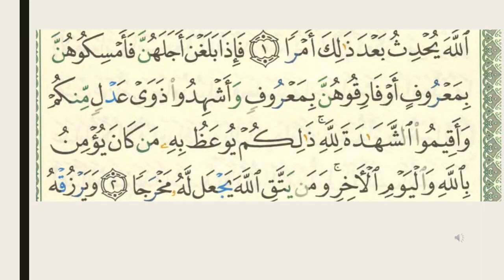Learn and Memorize Surah Talaq The Divorce Verse 2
Learn and Memorize Surah Talaq Verse 2